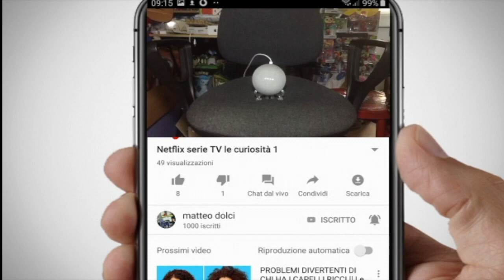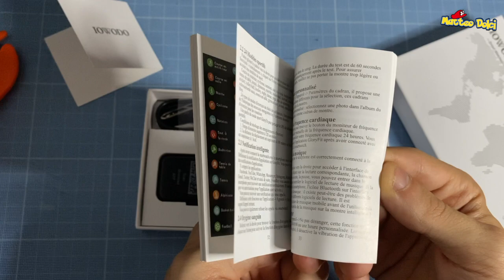Tecnomatte 45 Unboxing smart Watch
ecco un grande smart Watch davvero bello e elegante.